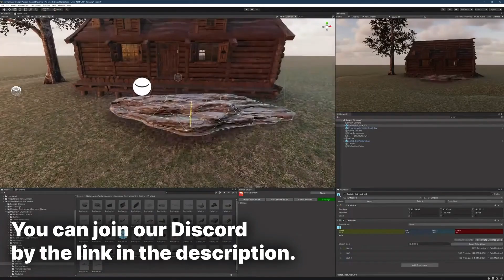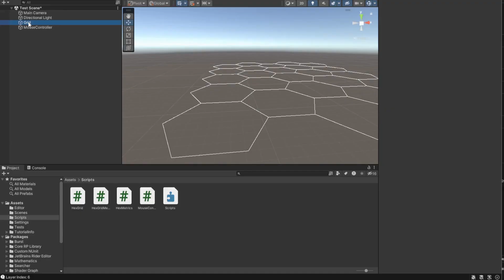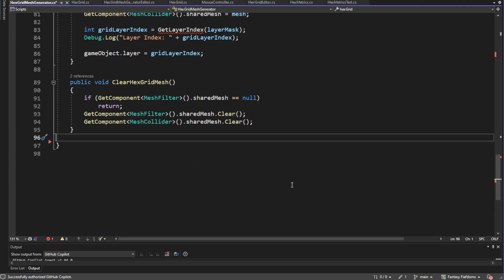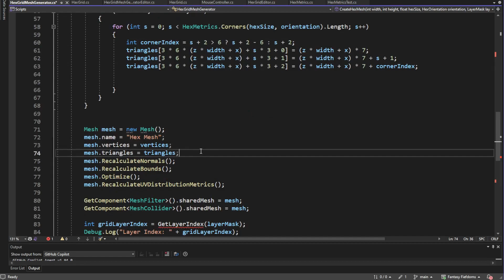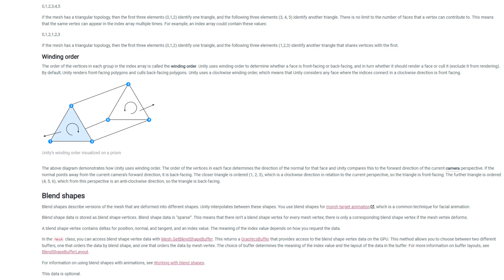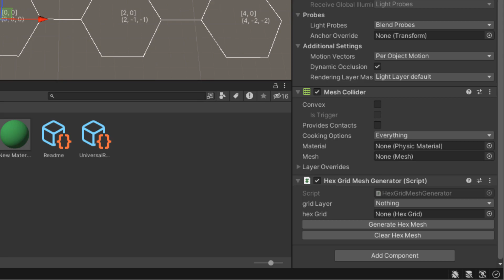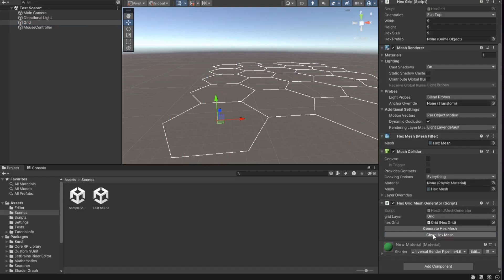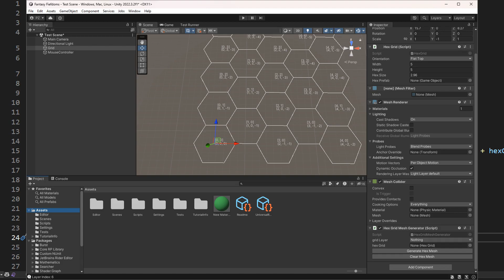TBS in Unity - Custom Editor and Procedural Mesh Generation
Discover how to create a procedural mesh and custom editors in Unity with this comprehensive tutorial for beginners. This is the fourth part of our in-depth Unity guide, 'Create a Turn-Based Strategy with Unity', where we focus on generating a hexagonal grid mesh and providing custom buttons in the Unity Editor for easier grid manipulation. This is an essential step towards building strategy games like Civilization.

We'll begin by introducing the HexGridMeshGenerator script, which uses properties like grid dimensions and hex size to generate a dynamic mesh. You'll learn how to create and clear the mesh directly from the Unity Editor, making your workflow more efficient.

The video explains the concept of procedural mesh generation, its benefits over manual 3D model creation, and how it can be used to create complex and dynamic game environments. You'll get C# code samples for the mesh generation and see how to attach scripts to game objects.

Key topics covered in this Unity procedural mesh generation tutorial:

Setting up a HexGridMeshGenerator script with mesh properties
Creating and clearing the mesh from the Unity Editor
Understanding the Mesh class in Unity and its properties
Explaining procedural mesh generation and its benefits
C# code samples for procedural mesh generation

Follow along and you'll have a solid foundation for building your own turn-based strategy game in Unity. Whether you're making the next Civilization or just want to learn Unity mesh generation and custom editors, this video has you covered.

Resources:
Unity Documentation: docs(dot)unity3d(dot)com/Manual/GeneratingMeshGeometryProcedurally.html.

0:26 What is procedural mesh generation
1:01 Hex Grid Mesh Generator overview
1:46 Hex Grid Mesh Generator Detailed Explanation
3:31 Create Hex Mesh method Step by Step
5:17 Overview of Meshes in Unity
7:09 Introduction to Custom Editors
7:57 Hex Grid Mesh Generator Custom editor with added buttons